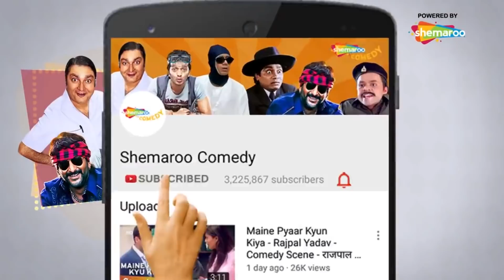Best of Bollywood Comedy Scenes - Rajpal Yadav - Paresh Rawal- Bhagam Bhag - Mujhse Shaadi Karoge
Watch Best of Bollywood comedy scenes for Rajpal Yadav and Paresh Rawal from Superhit movies .
1- Mere Baap Pehle Aap
2- Fun2shh
3-Mujhse Shaadi Karoge
4- Shaadi Teri Bajayenge Hum Band
5- Bhagam Bhag